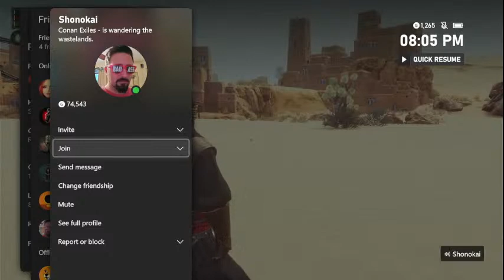Nolan Cross Conan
conan exiles rp server Gods and Monsters xbox